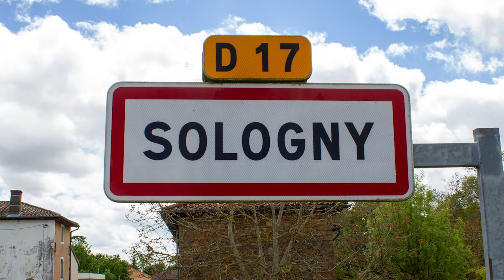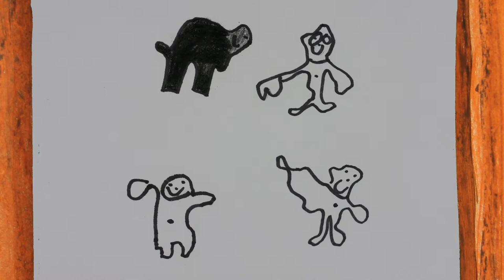Dans le regard d'un enfant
Ecoutons les murs nous raconter leurs histoires…

Réalisé par la classe de GS et CP de Nadège Aublanc, école de Sologny (71)
techniques : dessin animé + papier découpé